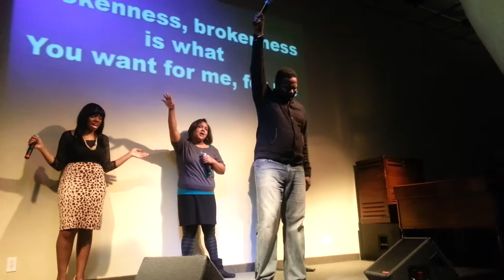Ron Todd singing Holiness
"THE PRINCE OF DETROIT" Teams up with Jospeh, Mya and Sylvia of Conquerors church to sing Holiness.